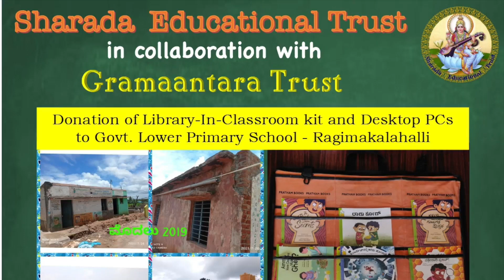Computers and Library Kit donation to Govt. School - Ragimakalahalli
Sharada Educational Trust partnered with Gramaantara, to donate Desktop Computers and Library-In-Classroom Kit consisting of 100+ books sourced from Pratham Books, on Saturday 24th June 2023 to Govt. Lower Primary School at Ragimakalahalli in Chikkaballapura dist. (located 80 kms from Bangalore).

The school catering to 40 students (Std 1st to Std 5th) was in need of Computers and Books for their Library.

We hope the young kids will benefit from the “Gift of Knowledge” and enable better learning outcome.